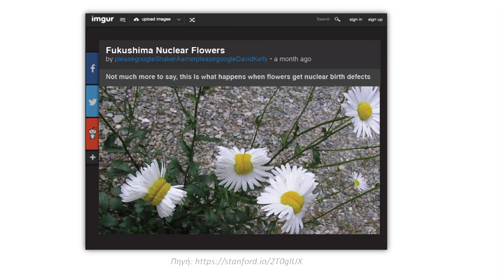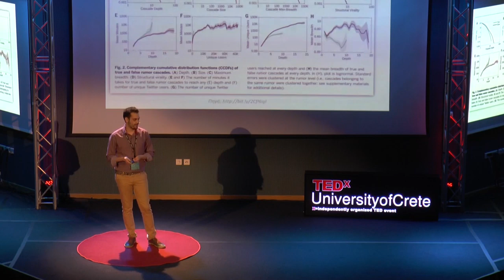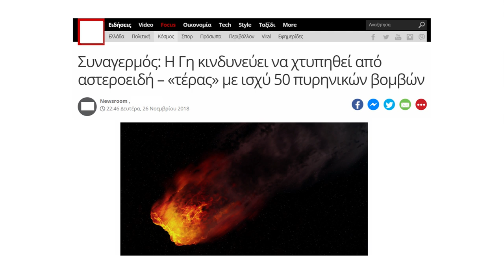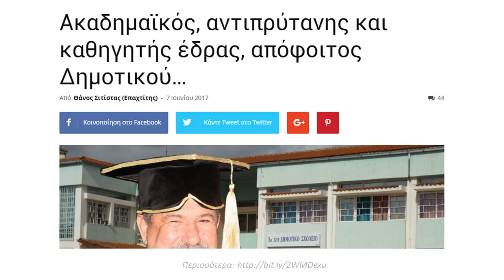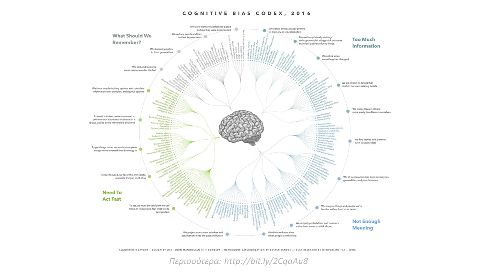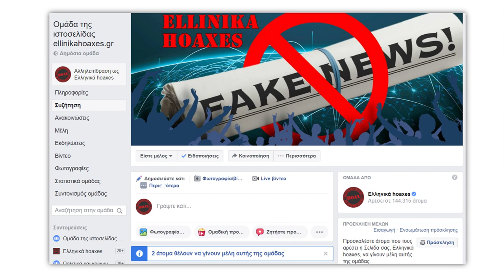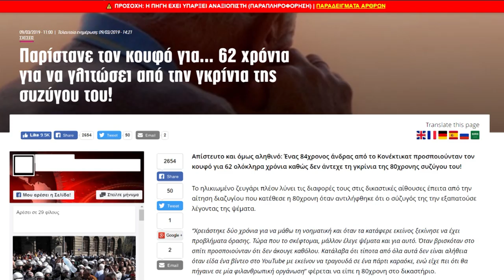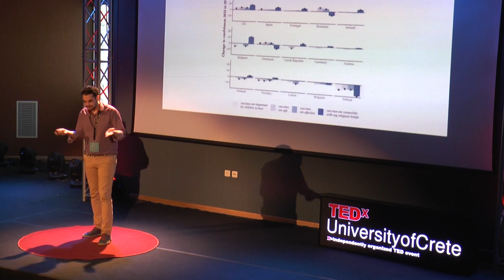Στα άδυτα των fake news | Andronikos Koutroumpelis | TEDxUniversityofCrete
Στο σημερινό καταιγισμό πληροφοριών που δεχόμαστε, πώς μπορεί κανείς να διακρίνει την αλήθεια από το ψέμα; Το φαινόμενο των fake news παρατηρείται μόνο στο εξωτερικό ή αποτελεί πλέον μία νέα πραγματικότητα και στην Ελλάδα; Πόσο επικίνδυνα είναι τελικά τα fake news και τι μπορούμε να κάνουμε για να μειώσουμε την εξάπλωση τους; Ο Ανδρόνικος Κουτρουμπέλης μας μιλάει για αυτόν τον νέο κίνδυνο που έχει έρθει να κλονίσει τη δημοκρατία και την ορθολογική σκέψη.

Ο Ανδρόνικος Κουτρουμπέλης είναι τελειόφοιτος του τμήματος Πληροφορικής του Οικονομικού Πανεπιστημίου Αθηνών. Είναι υπεύθυνος στα “Ελληνικά Hoaxes” για την τεχνική υλοποίηση της πρώτης ελληνικής εφαρμογής προειδοποίησης ψευδών ειδήσεων. Έχει εργαστεί ως business και web developer στον χώρο της μεταδευτεροβάθμιας εκπαίδευσης, και ως φωτογράφος – δημιουργός ταινιών μικρού μήκους σε προωθητικές καμπάνιες. Έχει συνδιοργανώσει εθελοντικές πρωτοβουλίες στον χώρο του προσφυγικού, του streetwork και του σωματεμπορίου.

In today's barrage of information, how can one distinguish truth from lies? Is the phenomenon of fake news only observed abroad or is it a new reality for Greece too? How dangerous is fake news and what can we do to reduce its spread? Andronikos Koutroumbelis tells us about this new threat that has come to shake up democracy and rational thinking.

Andronikos Koutroumpelis is a student at the Department of Information Technologies at the Athens University of Economics and Business (AUEB). He is currently working at “Ellinika Hoaxes”; a project about detection of fake news. He has worked as a business and web developer in education and as a photographer-producer of short films for advertising campaigns. He has also co-organised a volunteer work concerning the refugee crisis and human trafficking. This talk was given at a TEDx event using the TED conference format but independently organized by a local community.